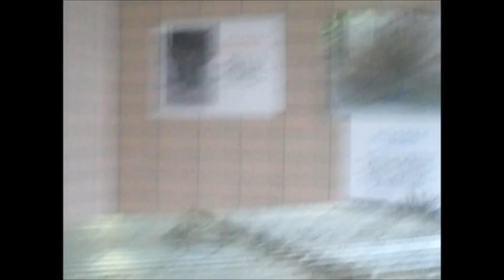Amazing talking Japanese birds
was at the zoo with this girl when suddenly, talking birds